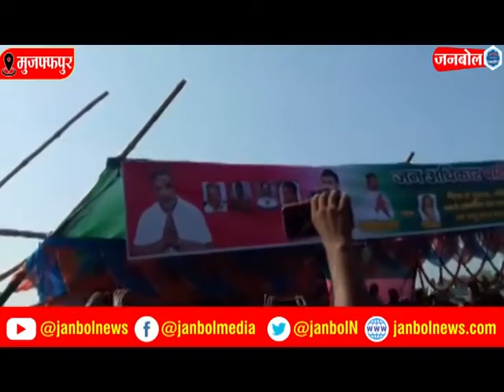पप्पू का टूटा हाथ !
Janbol News-जनबोल न्यूज